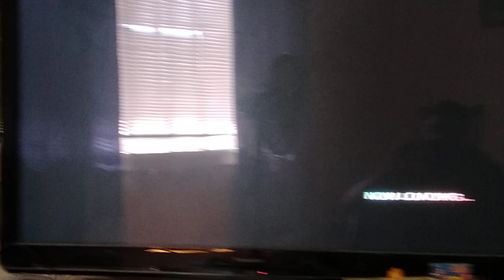Sonic the hedgehog 2006 some of the Boss battle intros cutscenes and defeat cutscenes(ps3,xbox360)